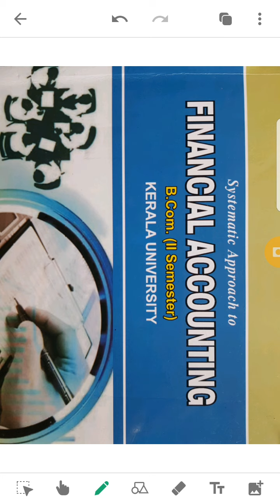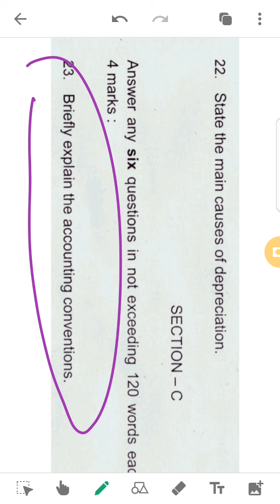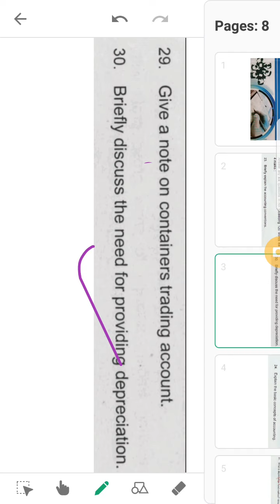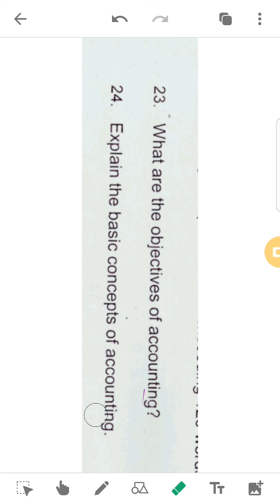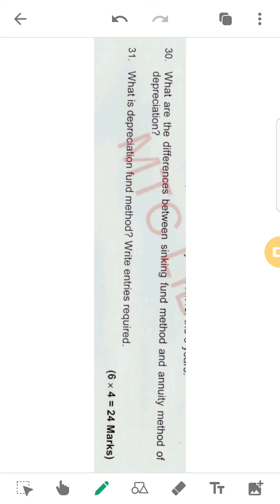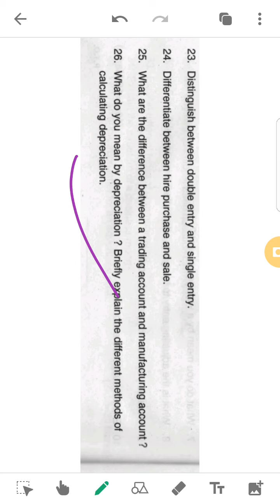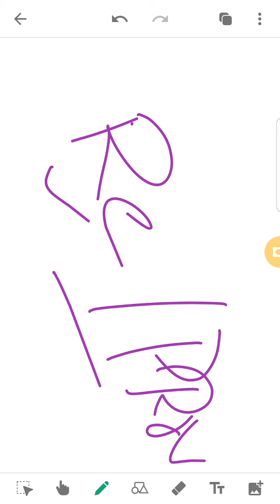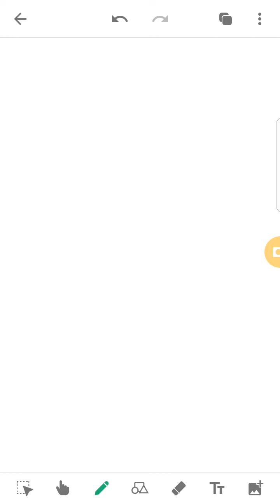Accounting - Important Theory Portions (Part C) by Akhil Mohan 9995177575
important theory